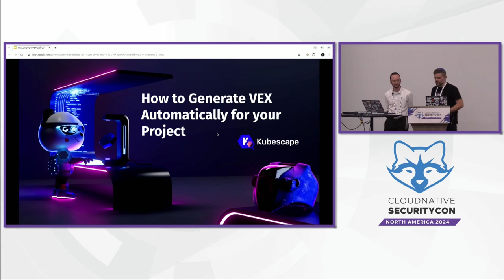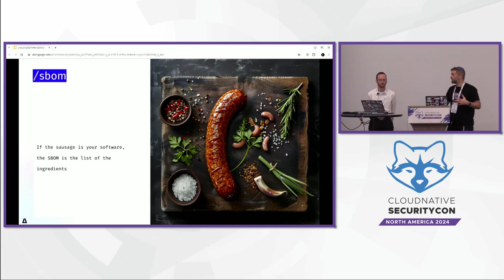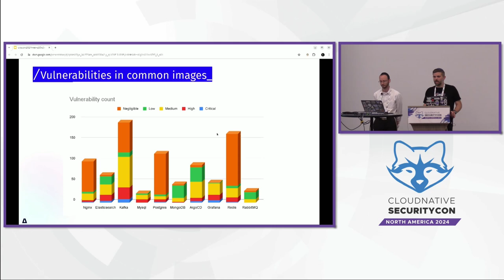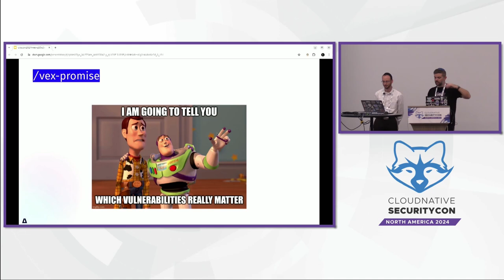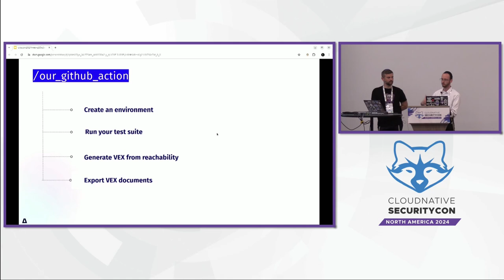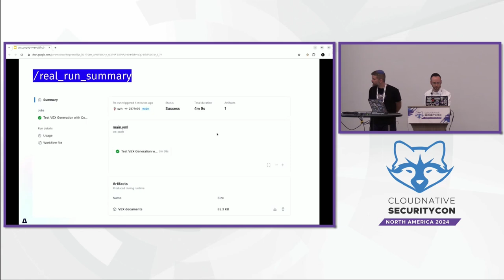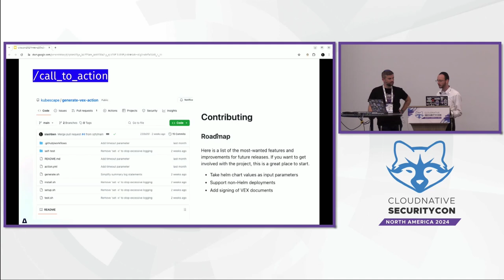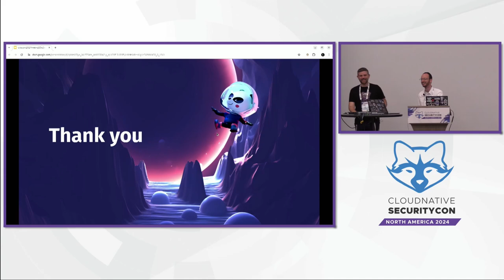How to Generate VEX Automatically for Your Project - Shlomo Heigh, CyberArk & Ben Hirschberg, ARMO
CNCF Projects to spearhead vulnerability management revolution The presentation will start with an overview of VEX, what problem it solves, and how you can use it to improve vulnerability management. Producing VEX for container image deliverables of open-source projects greatly reduces false positives in security scans. It helps users to focus on real security issues rather than managing unexploitable vulnerabilities. Next, we’ll cover how to automate VEX generation on your Kubernetes workloads using Kubescape, a CNCF project that helps you identify misconfigurations and vulnerabilities. Lastly, we’ll discuss a new GitHub Action we’ve developed that streamlines the generation of VEX files in release processes, making it easier for you and the users of your project to manage your vulnerabilities.